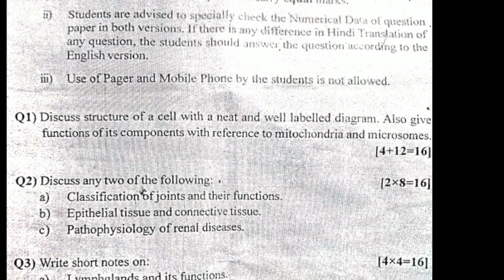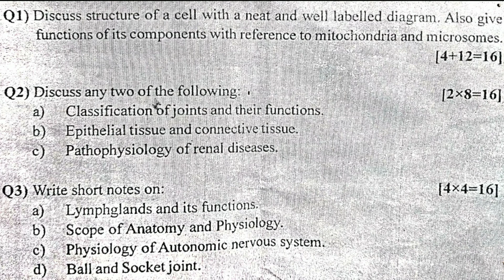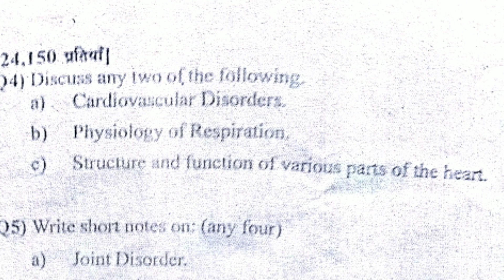Human anatomy and physiology ,D,Pharma 1st yer Human anatomy and physiology ,in Hindi.# pharmacy.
Human anatomy and physiology 2019,D,Pharma 1st yer Human anatomy and physiology 2019,

HI
    friends my name is faizzuddin  and
 welcom to Pharmacy friends channel.